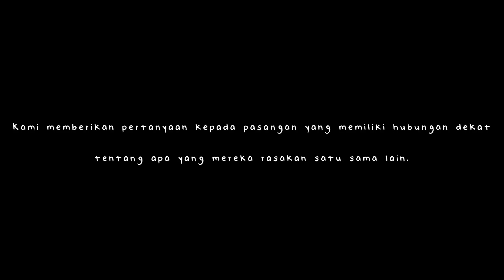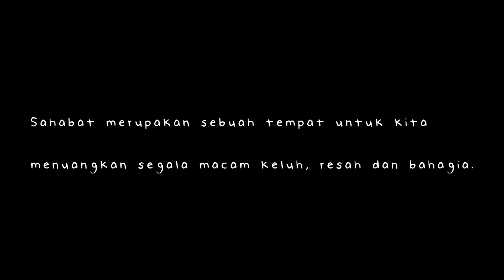29. Dari Hati Sahabat Terdekat, Dharmest & Talitha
Menjadi Manusia berarti merasa dan mencinta. Dari Hati, adalah sebuah konten video dimana 2 orang yang memiliki hubungan dekat saling bertanya satu sama lain terkait apa yang mereka rasakan.

Menjadi Manusia adalah sebuah social-platform untuk mereka yang ingin berbagi & mendengar cerita-cerita tentang kehidupan dari berbagai sudut pandang, dan diharapkan mampu menjadi sebuah tangga untuk mendapatkan setitik harapan bagi mereka yang memiliki persoalan-persoalan dalam kehidupan.